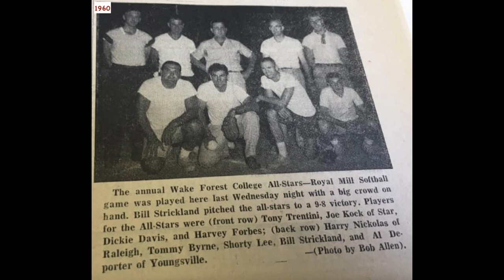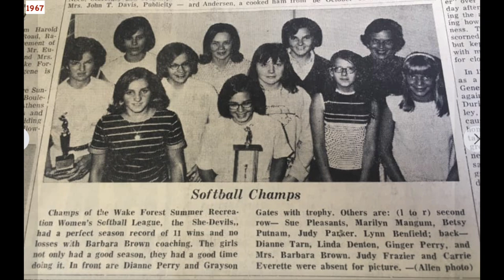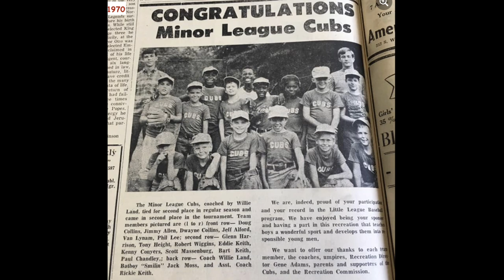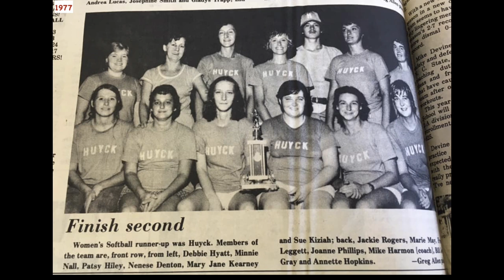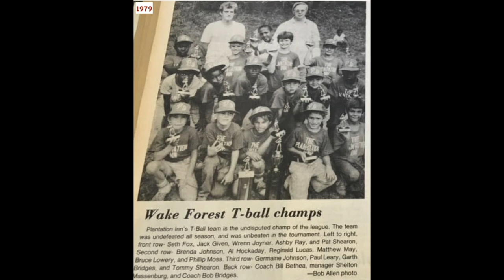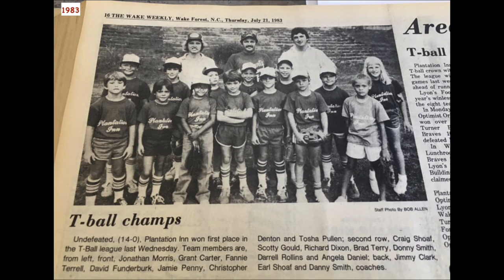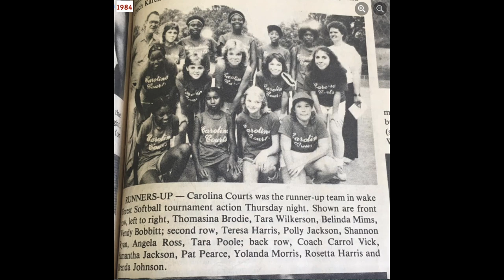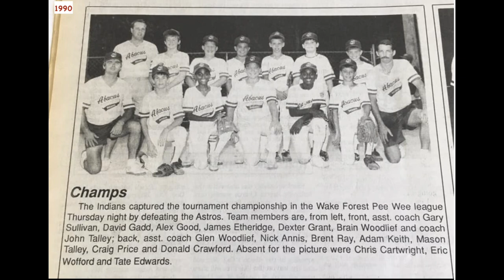Wake Forest Summer Ball - 1960 to 1992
One moment in time when we were forever young in our wonderful, small town of Wake Forest NC.
Photos courtesy of The Wake Weekly